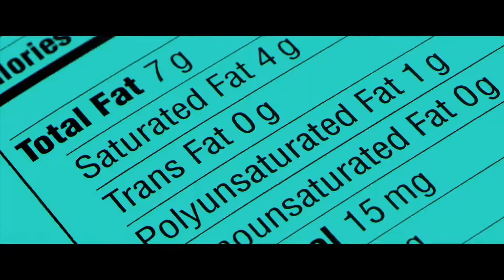Grocery Gals Shopping Tours | Episode 1: Teaser | Vitamin C Health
Meet "Cas" and "GG":  your hosts for a wild journey through the many choices you have at the supermarket.

In the Grocery Gals series, we'll walk you through things like:
• what vegetarians and vegans should be looking for in meat alternatives
• why you should choose some yoghurts over others
• what foods you can pick up for quick and healthy meals
• what health ratings really mean and how to interpret them
• how to read nutrition labels and the key things to look for
• what foods you should really try to avoid and why
• what you can pack in work or school lunches without too much fuss

We'll also do a bit of:
• mythbusting
• cooking and food prepping
• looking at different disease types and how to eat for each one
• how to build a capsule grocery list

And so, so, so much more!!

While "Cas" (Catharine Nixon) is a registered nurse and "GG" (Geraldine Georgeou) is an accredited practising dietitian with her own Designer Diets clinics, they both are consumers too. And they understand the hundreds of thousands of choices you're faced with when you walk into the supermarket every week!

We're here to help you make BETTER and more INFORMED choices.